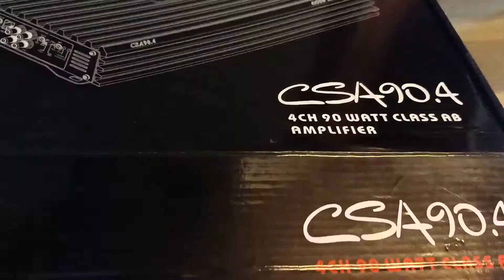15" subwoofer Category 7 c7 audio/sounds carshow or basic set-up wood works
We install all kinds of car. Our system has a front/back up/down and side by side and 4 ride preset function.

Eastance Wheels shop
Location: Jordan Plains phase 4,.Commonwealth Avenue, Quezon City
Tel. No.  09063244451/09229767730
Waze: eswheels eastance wheels

East Stance WHeels SHop ANtipolo

Thankyou!